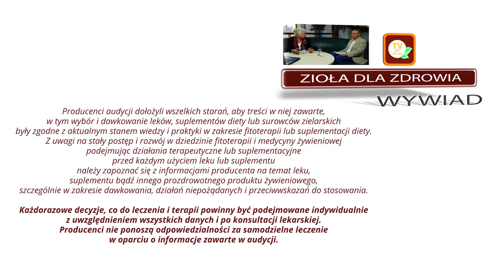Dziurawiec, depresja i nastrój, ŚwiatNauki odc.7 Wywiad z dyr. Teresą Kurzyk, Etnopark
Dziurawiec na jesienne smutki.

Dziurawiec jest ziołem, które znakomicie sprawdza się w łagodzeniu myśli depresyjnych, zwłaszcza w okresie jesienno-zimowym. Ziele dziurawca powoduje zwiększenie się poziomu serotoniny oraz dopaminy w synapsach naszego mózgu, co wywołuje u nas lepszy nastrój.

Właściwości dziurawca wykorzystywane są w leczeniu depresji, ale także suplementowaniu osób, które cierpią na zaburzenia nastroju w okresie jesienno-zimowym, czyli wtedy kiedy nasłonecznienie jest mniejsze. Ta właściwość dziurawca wykorzystywana jest także w odchudzaniu, ponieważ osoby otyłe uzyskują podczas jedzenia pokarmów uczucie zadowolenia później niż osoby szczupłe. Niesie to za sobą konsekwencje tego, iż muszą zjeść więcej pokarmu, a przez to dostarczają organizmowi więcej kalorii. Jeżeli poprawimy im nastrój to szybciej odczują satysfakcję w trakcie jedzenia. Hamowanie zwrotnego wchłaniania serotoniny i dopaminy wykorzystywane jest także w leczeniu bólów głowy, zmęczenia, zaburzeń koncentracji i sprawności intelektualnej. Zmniejszają się stany lękowe, bezsenność, a także niepokoje w okresie klimakterium.

O dziurawce i jelo doskonałych właściwościach leczniczych opowiada pani dyrektor Teresa Kurzyk z Żywieckiego Parku Etnograficznego.